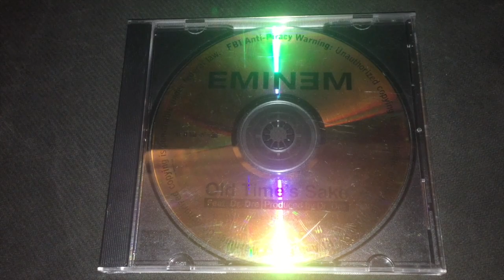Eminem Old Times Sake CD Review - Single Saturdays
A very rare radio promo CD. This is actually the only one i've ever seen. So rare. So awesome. Check it out!